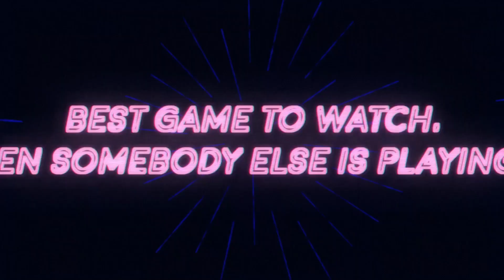South African developers win IAB Award for Metal Roguelite, Metavoidal - Gamescom 2023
We won an award! :D Can you tell none of us expected that?

OK, so we didn't win a GAMESCOM award but we won at the event's biggest indie booth that curates the games on display. It was a huge honour to be included in the booth in the first place, but to win an award for "Best game to watch when somebody else is playing" is just beyond what we could have ever dreamed of.

Thanks so much to the IAB team, and all the people who were on the judging panel for selecting us for this huge honour. It'll probably be the thing that keeps us going in the tough development months to come.

If you want to see what the game is about, you can check out our Steam Page! And wishlist it!